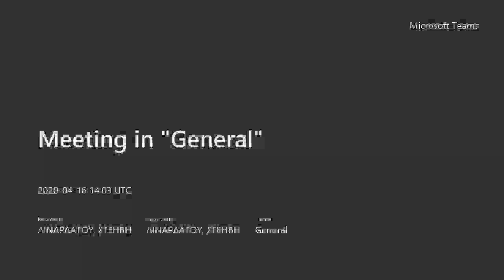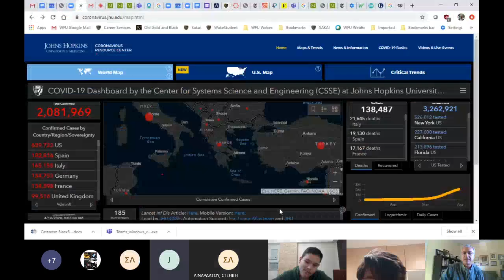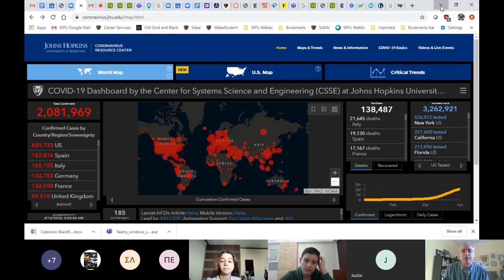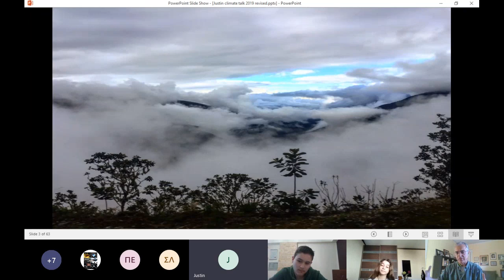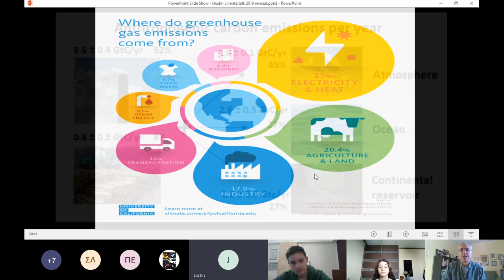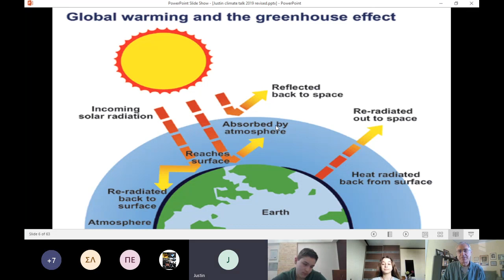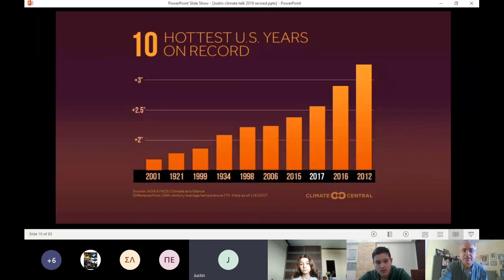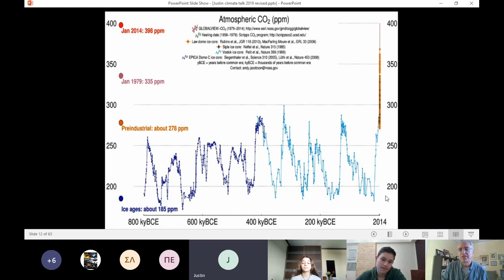Skype Session with Justin Catanoso